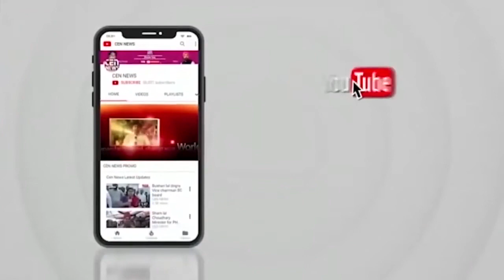आशीष शेलार : बीएमसी मेयर पद तय? अमित शाह के साथ बैठक में सब कुछ साफ! शेलार ने सीधे बात की